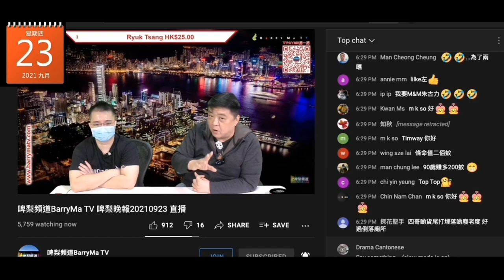20210923 啤梨晚報撚屌馬健賢吹有榴蓮月餅賣剩兩盒，想留俾賤閪種但要考alevel而平賣俾腦殘，又吹咁撚好食可以留嚟自己食。撚屌唔食榴蓮有幾撚好食，剩一盒，幾十個一盒呃腦殘。嚴重滯銷，咪雪到出年